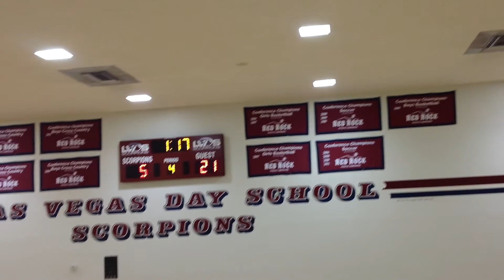MVLS Girls vs Las Vegas Day School February 19, 2013 4th Period